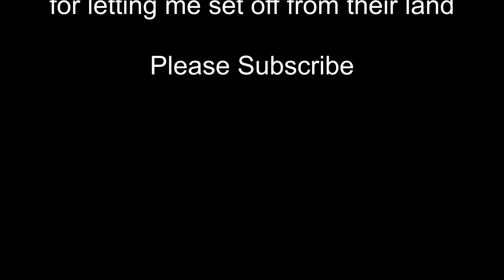Derelict Viaduct in West Yorkshire - Crigglestone Viaduct by drone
Driving along Denby Dale road, I caught a glimpse of an intriguing structure that piqued my curiosity - the Crigglestone Viaduct. I couldn't resist delving deeper and, armed with Google maps and a sense of adventure, I set out to discover more. My quest led me to explore the viaduct from all angles, including an aerial drone view, revealing its impressive 21 arches stretching over 1,270 ft. Once a vital transportation hub for materials used to construct the M1 motorway, Crigglestone Viaduct now stands as a forgotten gem of the railway age, waiting to be discovered and admired by intrepid explorers.